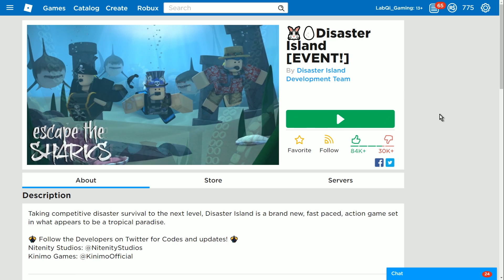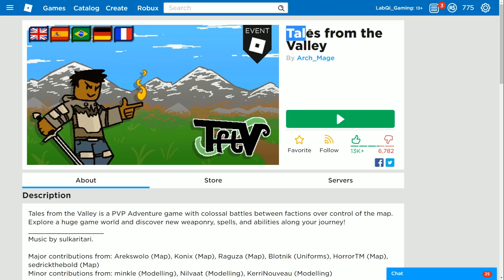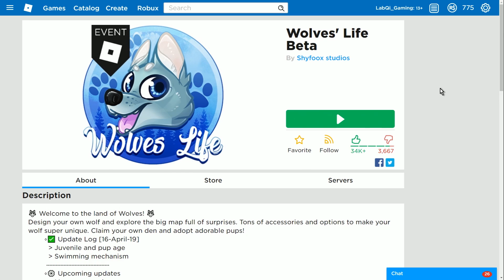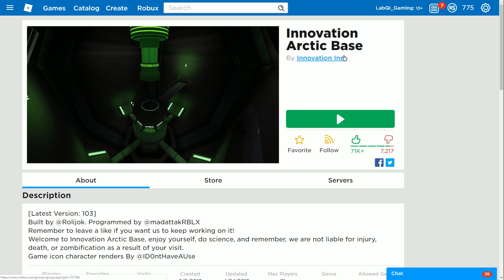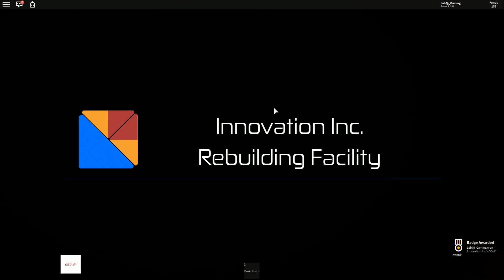ROBLOX INDONESiA | iNi TELOR BiSA MELEDUK 😂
🎁 Suka Game ini? Cek Playlistnya di

Egg Hunt 2019 | Roblox Indonesia